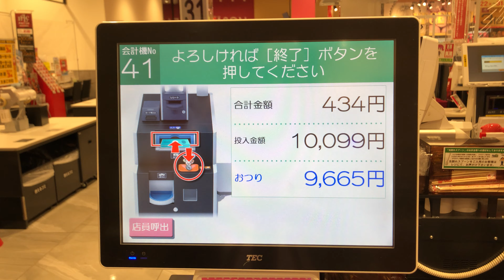【神奈川県 伊勢原市】ベルク 伊勢原白根店 セミセルフレジ（現金で支払い）